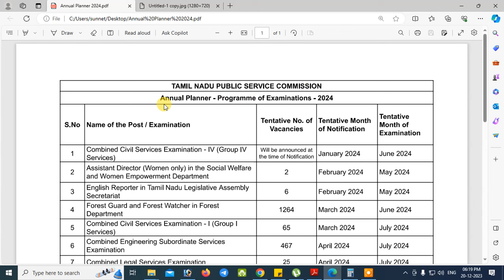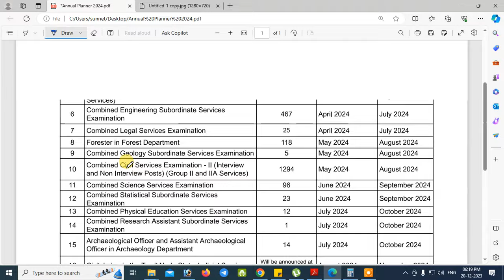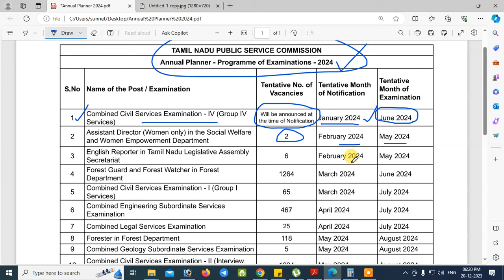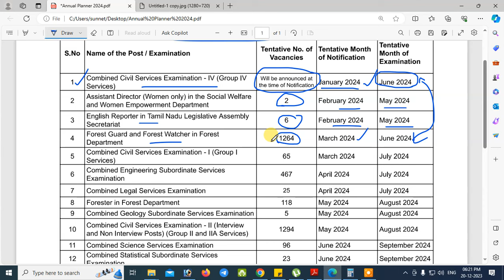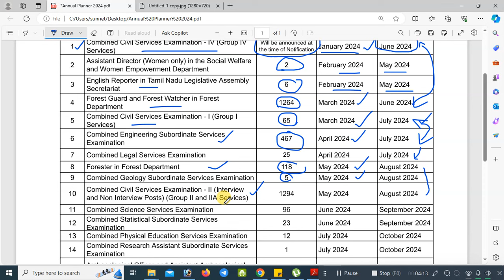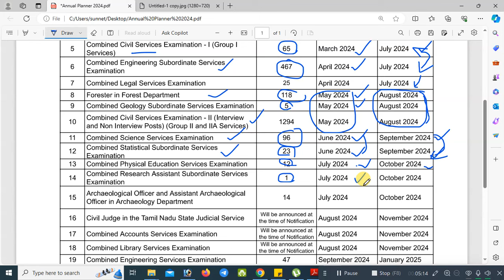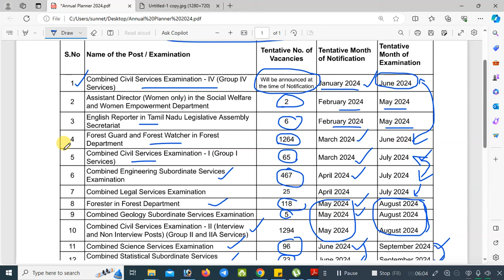டிஎன்பிஎஸ்சி 2024 தேர்வு அட்டவணை வெளியீடு | tnpsc annual planner 2024 in tamil | group 4 exam 2024